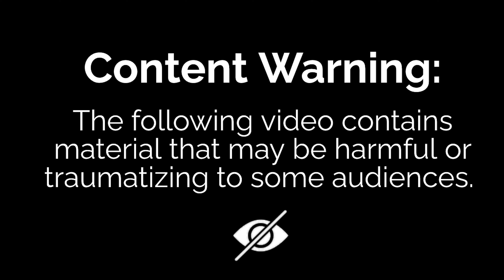MothBoy Cometh - Another Day, Another Cycle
Another one of Cyraxx's "I wanna be a little boy again pa pa" videos. Even if you could turn back time, if he could find a way,  it just wont be the same. Sorry bud.